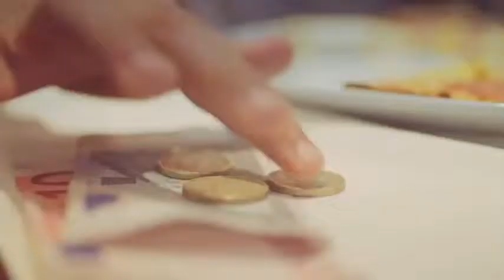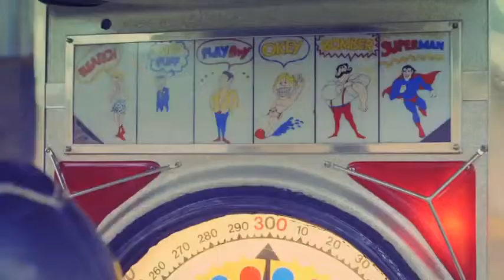Cro Einmal um die Welt Official Version)